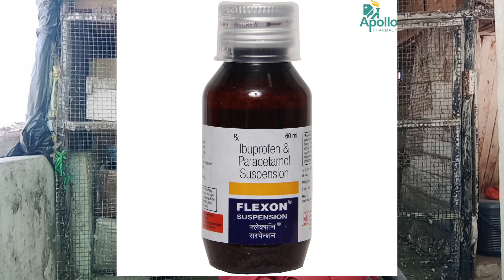सभी भाइयों को यह जानना बहुत जरूरी /क्योंकि ऐसा आपके कबूतरों के साथ भी हो सकता